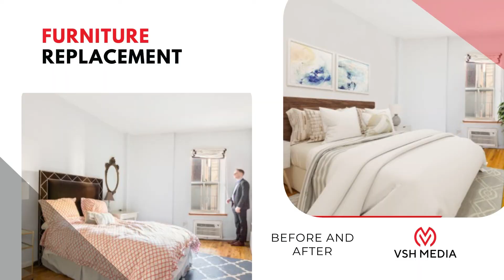Before and After | Virtual Staging | VSH Media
Take a look at our amazing works. BEFORE and AFTER images ACHIEVED!

We now offer virtual staging real estate video tours! We will do all the work and add your virtual staging images to a video to drive traffic to your listing!

for inexpensive and fast virtual staging solutions.

We now offer virtual staging real estate video tours!

24 hour delivery available!

Our company is proud to offer virtual home staging solutions for our clients!

How to sell your home faster | Real Estate
How to Sell Your Home Quickly and For the Most Money home staging tips: home staging vs virtual staging.

Virtual home staging helps unfurnished room by using virtual staging look furnished and attract home buyers to your home or property!

A more affordable option than actually staging your home. Take a look at the process of creation of one of our virtual staging work!